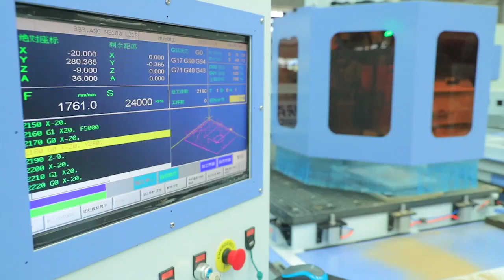Automatic Tool Change CNC With Italy HSD Boring Head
leading cnc router manufacturer in China